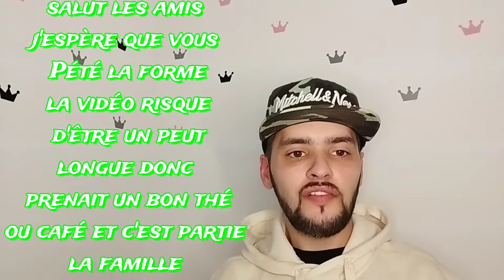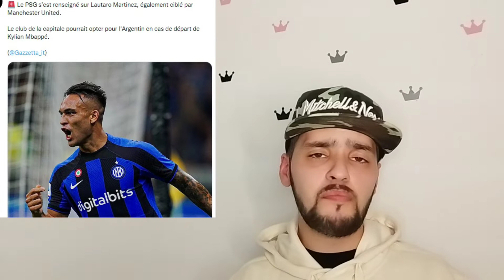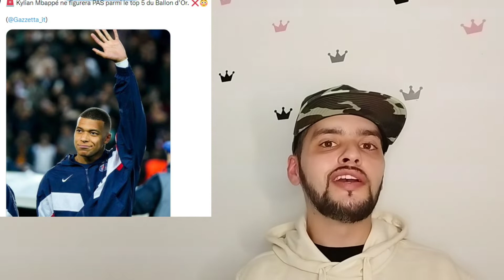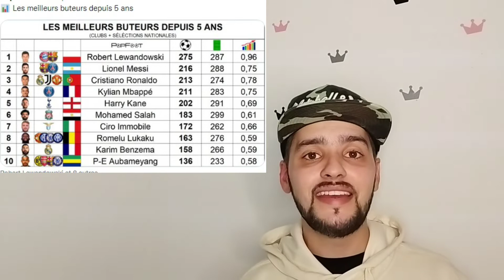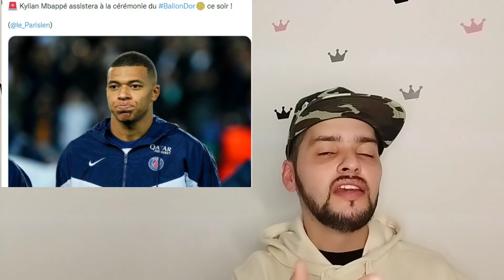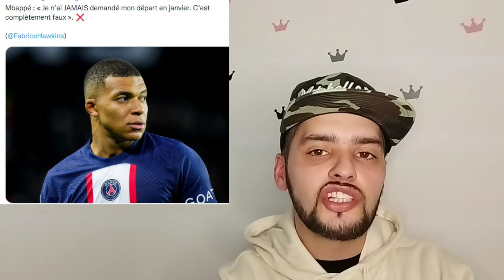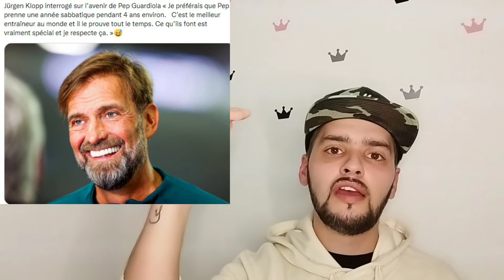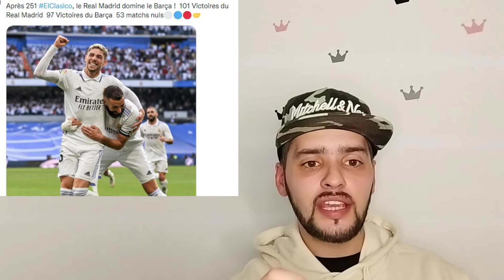Reece James devrait manqué le mondial Greenwood inculpé pour viol 2club sur lautaro martinez actu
les meilleurs buteurs de ligue 1sadio Mane premier joueur africain sur le podium du ballon d'or depuis Georges Weah seule 4 équipe son encore invincu cette saison le top 5 du ballon d'or a fuite les meilleurs buteurs en club cette saison Griezmann a 100 buts pour l ATM Reece James forfait 8semaines Greenwood inculpé de viol le PSG s'est renseigné sur lautaro martinez Ozil fête c'est 34 ans et bien plus d info. bon visionnage